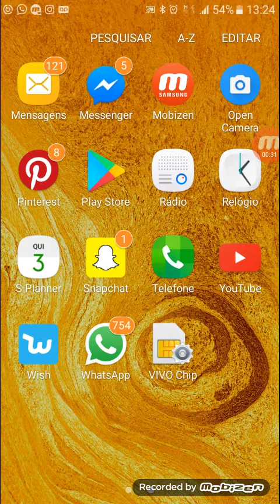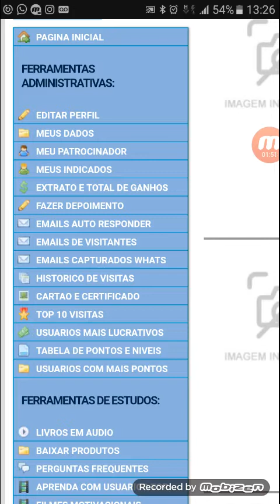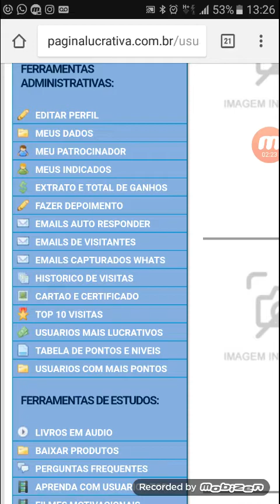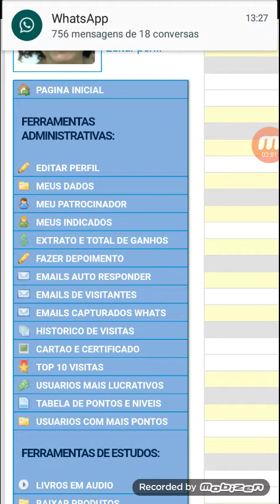Como saber se esta vendendo a pagina lucrativa!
saiba como saber se você esta vendendo a pagina lucrativa e wuem esta acessando a sua pagina. Ainda nao conhece a pagina lucrativa acesse